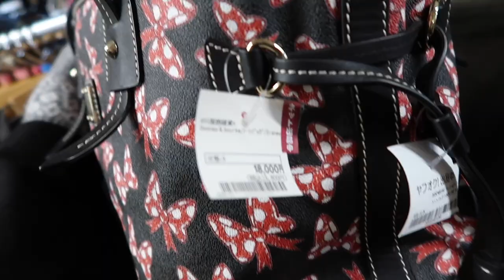A REGULAR DAY IN OUR LIFE | American Family in Japan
Hey Everyone!  Thank you for all of the great feedback you've been providing lately.  We're still working on a pretty epic back log but you've been asking to see more of our "regular, boring" days so here it is!  Little Man and I had a little cabin fever so we "escaped" for a day of errands and shopping.  ENJOY!

Filming Location: Tachikawa and Akishima, Tokyo, Japan
Coco Ichibanya BookOFF Super Bazar, Random Pet Store (Inside Don Quijote), Can DO 100 Yen Shop, Lumine Shopping Center, 7 & Holdings Supermarket, HamaZushi

If you're considering or currently planning your visit to Japan, I highly recommend the JR National or Regional rail passes.  They're affordable, easy to use and often cheaper than purchasing individual Shinkansen and JR train tickets during your trip.  Bonus: once it's activated you won't have to stand in line to purchase train tickets.

Let's talk!

Lighting (ring light and umbrella lights)

Bored with your closet?  Try Stitchfix!

Hi! My name is Sierra and I'm an American expat and content creator living in Tokyo, Japan with my family.  I make weekly videos sharing our experiences living abroad.  I also make videos about adoption, homeschooling, vegan recipes, share the occasional unboxing and random thoughts from time to time.  Thank you for kind comments and joining my internet community.